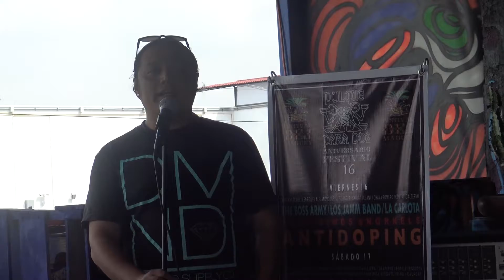Aniversario 16 Pulque Para Dos - Rueda de Prensa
Rueda de prensa del Aniversario 16 del Pulque Para Dos, el evento se llevará a cabo del 16 al 18 de junio en 12 oriente #204 San Andrés Cholula (a media cuadra del Container City)